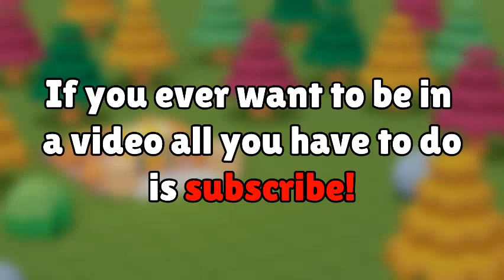Zombs Royale BUT I'm A SOCCER BALL! (Soccer In ZombsRoyale.io)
I made a game of soccer/football in Zombs Royale with random subscribers!

- Chill. he wanted me to say this lol

Thanks for taking your time to read the description!